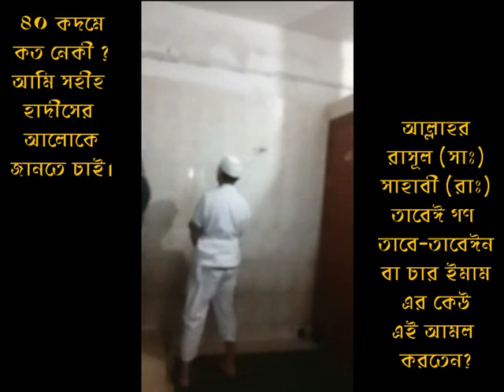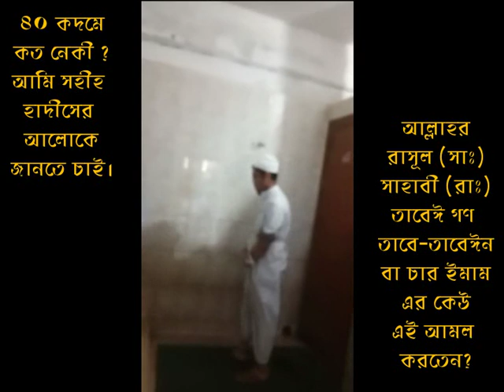40 KADAM HATAE KATO NEKI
আসসালামু আলাইকুম। তাবলীগ জামাতের বেশীর ভাগ ভাইয়েরা বাথরুম থেকে প্রবাস করে বের হওয়ার পর লাফালাফি, পায়ে ক্যাৎ দেওয়া, ৪০ কদম হাটা হাটি করে থাকেন। এই ব্যাপারে সহীহ হাদীসের ফয়সালা কি জানতে চাই।